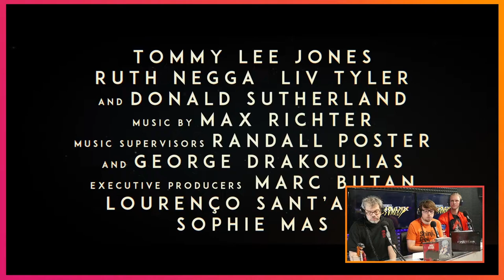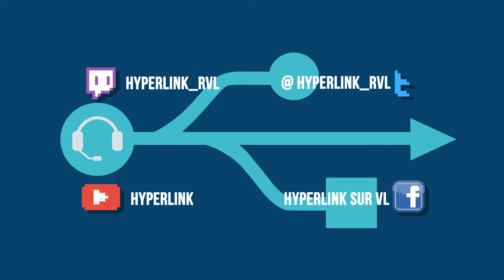HyperLink #100 - Critique Ad Astra w/ Ilyes Rahmani, Mathieu Pinon et NovaCorp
Alors que la conquête spatiale bat son plein, l’astronaute Roy McBride se voit confier une mission de la plus haute importance : partir aux confins du système solaire pour reprendre contact avec son père, dont les expériences mystérieuses menacent la Terre. On connaissait le goût de James Gray pour l’intimité, son cinéma trouve-t-il sa place dans le vide sidéral ? Réponse avec Cédric.